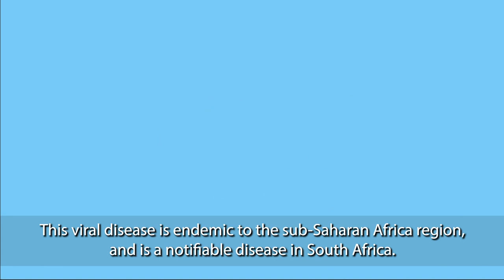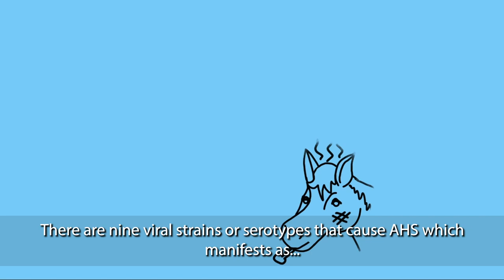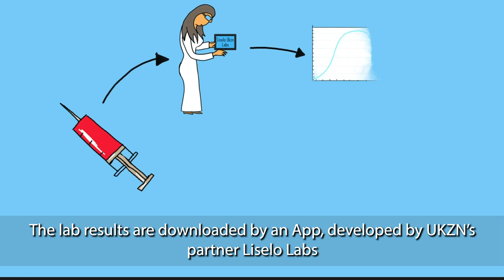8 Horse Sickness high res